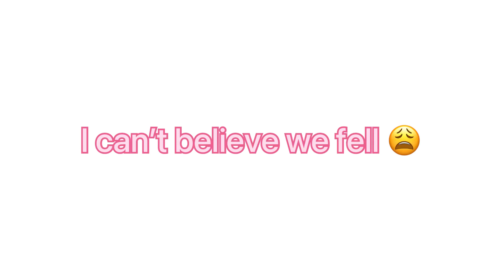GLOW UP WITH ME| 2nd Trip of 2021🔥| PART TWO ‼️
❤️ It has been a completed pleasure filming this video for you all. We have so much to unfold this year and as always.. I’m going to take you guys with me ! 🤘🏼
Make sure you hit that comment section, Drop down below what you would like to see from me 💕. ALL comments are welcomed ❤️